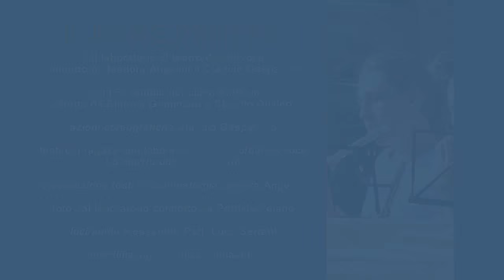IL MARE DENTRO CLIP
IL MARE DENTRO
dal laboratorio di teatro/danza/voce condotto da Isadora Angelini e Claudio Gasparotto

con l’Ensemble del Liceo Einstein
diretto da Francesca Gabrielli e Davide Cavalli
azioni coreografiche di Claudio Gasparotto
elaborazione testi e drammaturgia di Isadora Angelini
testi dei ragazzi del laboratorio di teatro/danza/voce Lo spazio bianco delle arti
foto dal laboratorio condotto da Patrizia Zelano
regia Isadora Angelini e Claudio Gasparotto
coordinazione Monica Tomasetti
con il lavoro di
Valentina Albertini  Davide Allkanjari  Ennio Angeli  Veronica Baldini  Alessandro Barbieri  Giulia Bartolomeoli Enrico Battarra  Francesco Benedettini  Gianmarco Bettini  Roberto Bianchi  Francesca Bocchini  Charlotte Boesebeck  Clara Bollini   Francesco Borgna  Francesco Brandi  Kim Brascaglia  Alberto Broccoli  Massimiliano Bucci  Giulia Buldrini  Linda Capuano  Angela Cardelli  Filippo Carletti  Francesco Carollo  Gianmarco Cavalli Umberto Cevoli  Leonardo Chiani  Stefano Chiani  Alessandro Ciavatta  Nicolas Ciavatti  Sean Crisafulli  Carlotta Dall’Agata  Lorena D’Ambrosio  Carlo Emilio De Donato  Giordano Saverio De Donato  Domenico De Marco  Sara Depaoli  Edera Anna De Santi  Linda Di Giacinti  Matteo Di Giulio  Michela Di Lorenzo  Sofia Domeniconi  Laura Dominici  Adele Esposito  Luca Evangelisti  Jacopo Fabbri  Melania Fahim  Gary Fiore Camilla Fontanot  Tommaso Forlivesi  Claudia Fortunato  Pietro Galassi  Gabriel Giannini  Alessia Giovanardi Yana Gnatyuk  Giulio Gregoroni  Eleonora Ianni  Ivan Kotov  Eva Laccetti  Altea Magnani  Viola Mancini Antonio Marini  Laura Melosu  Silvia Migani  Miriana Monti  Eleonora Martello  Giulio Morri  Simone Morri Stefania Nardo  Arianna Parisi  Giovanna Peluso  Lucia Peluso  Vittorio Peretti  Alessia Perta  Jacopo Pesaresi Alex Ricci  Rachele Romani  Giorgio Santinato  Camilla Sartini  Cristian Sebastianelli  Gabriele Bogdan Sepe Federica Silla  Alessandro Stefanelli  Diletta Stefano  Virginia Tardini  Martina Vangelisti  Claudia Vannini Lorenzo Verdirame  Lorenzo Verga  Silvia Vicini  Francesco Zamponi

L’interiorità è il tema che ha ispirato il laboratorio teatro/danza/voce e la creazione dello spettacolo Il mare dentro. Ogni partecipante ha condiviso parole, memorie, gesti di danza, che costituiscono l'anima del lavoro.
La scelta del tema, forse rivoluzionario per il contesto della nostra contemporaneità, è scaturito dagli stessi ragazzi del laboratorio. Interrogarsi sul significato di questa potente fragilità ha fatto emergere momenti della propria vita, allusioni al conformismo e occasioni di leggerezza e luminosità.
L'arte è un veicolo potente, immediato e a tutti disponibile per ripercorrere la propria esperienza e ritrovare, in qualche angolo di sé, bellezza, vitalità e grazia. L’arte è un processo che si nutre della condivisione, dello scambio e che, per contagio, trasforma, favorisce la solidarietà, apre finestre su se stessi, sul mondo e sulla propria unicità.

Lo spazio bianco delle arti è un luogo aperto alla creatività nell’incontro di linguaggi appartenenti ad ambiti espressivi diversi: gruppi e laboratori – di teatro, danza, voce, poesia, fotografia – che agiscono in parallelo, nel rispetto della specificità, delle inclinazioni, dei saperi e delle competenze, ma secondo un’anima e un’intenzione comuni; momenti di verifica collettiva dove, nella comunicazione dei rispettivi percorsi di ricerca, i ragazzi possano maturare una nuova, gioiosa coscienza di sé e della propria esperienza.

in collaborazione con Fondazione Cassa di Risparmio di Rimini
con il sostegno della Regione Emilia-Romagna